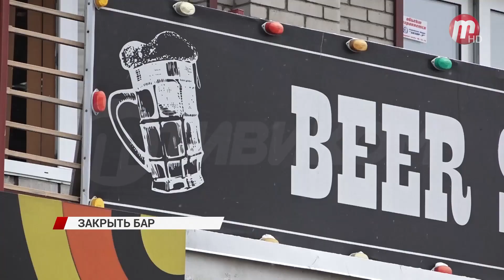В Улан-Удэ началась борьба с "наливайками"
"Закрыть питейные заведения!" - с такой инициативой активисты города вышли на улицы нашей столицы.

Сколько людей поддержало инициативу и почему горожане против таких мест?